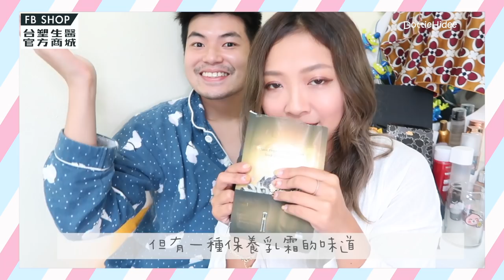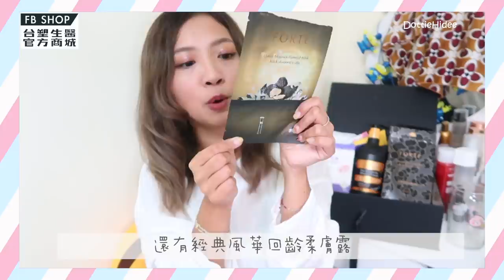♥ 開箱 ♥ 來自台灣的保養驚喜箱！黑松露面膜？！超水潤防曬～護手潤唇2合1一支搞掂？ || Dottie Hidee x 台塑生醫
♥ 聊天時間 ♥

這是我第一次接觸的品牌
想大家也看到我的第一反應
所以一直忍手不打開～
也大感謝男朋友客串
算是給大家的小驚喜 (笑)

★ 醫之方 C+彈潤膠原蛋白胜肽複方粉末

★ FORTE 櫻戀護手潤唇2合1
★ FORTE 黑松露面膜